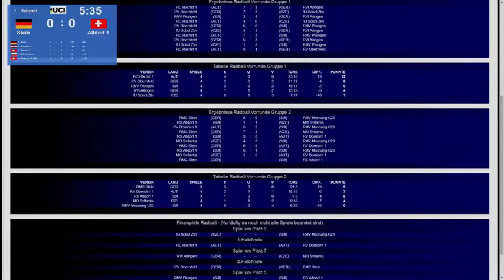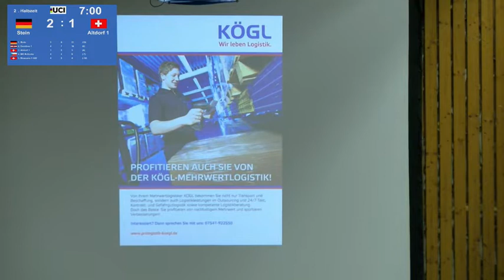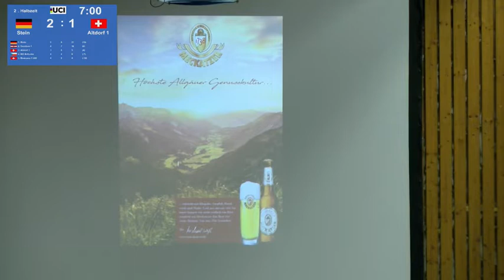RMC Stein - RS Altdorf1 Vorrunde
UCI Radball Weltcup 2019 – Ailingen/GER – Tabelle Vorrunde Gruppe 2
1. RMC Stein/GER Gerhard und Bernd Mlady 12 Pkt. 25:10 Tore
2. SG Sulz/Dornbirn/AUT Kevin Bachmann/Stefan Feurstein 7 Pkt. 18:12 Tore
3. RS Altdorf/SUI Roman Schneider/Paul Looser 5 Pkt. 11:09 Tore
4. MO Svitavka/CZE Pavel Vitula/Pavel Richter 4 Pkt. 9:16 Tore
5. RMV Mosnang 1/U23/SUI Roger Artho/Manuel Mutti 0 Pkt. 6:22 Tore